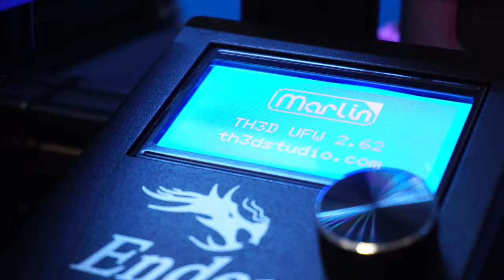K1 Series Tough Panel Installation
🎥 We create videos and live streams for our community.